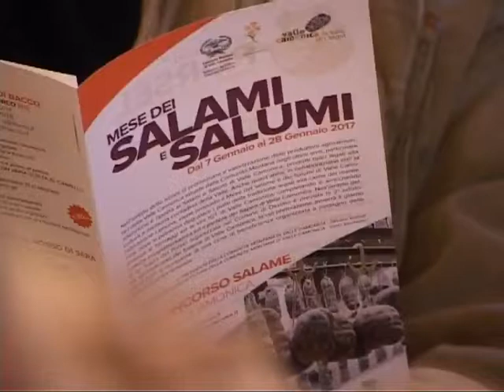IL MESE DEI SALAMI E DEI SALUMI 06.01.2017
IL MESE DEI SALAMI E DEI SALUMI
UN MESE DEDICATO AL SALAME E AI SALUMI. LO ORGANIZZA LA COMUNITA' MONTANA DI VALLE CAMONICA CON IL GRUPPO RISTORATORI DI VALCAMONICA.